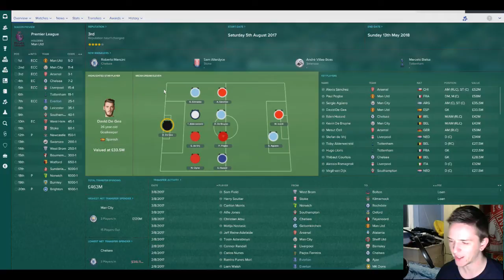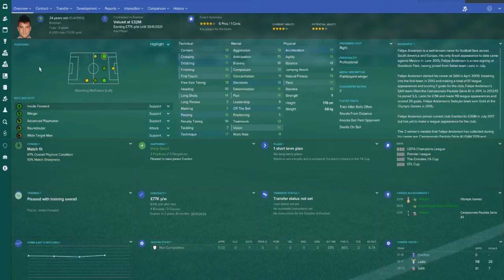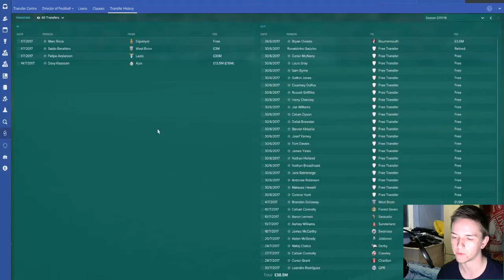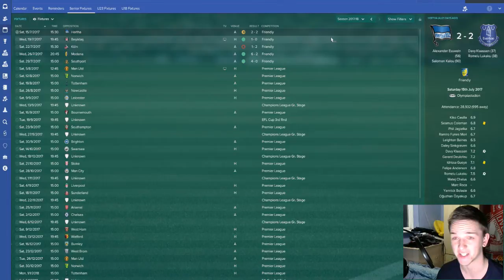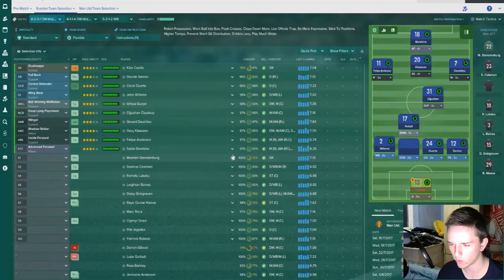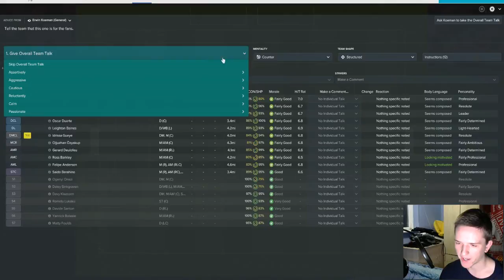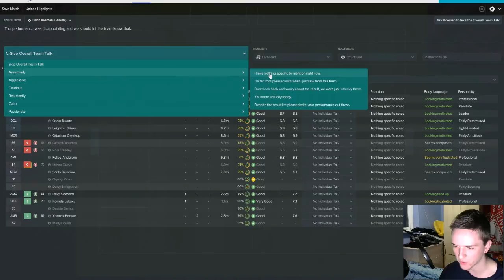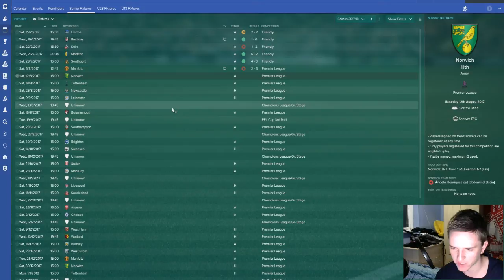Season Two! / Football Manager 2017 | Everton FC - Tale of the Toffees / Episode 10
Season two kicks off with a record transfer signing, and a home game against champions Man United!